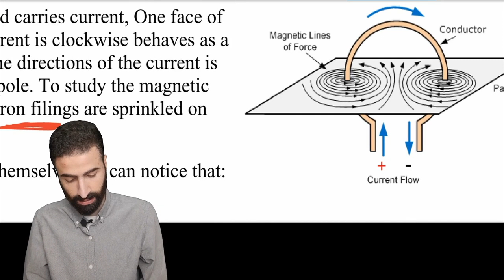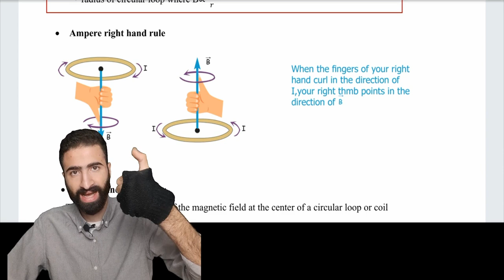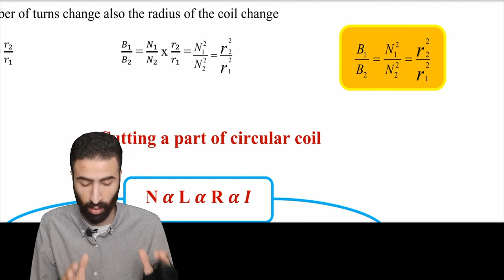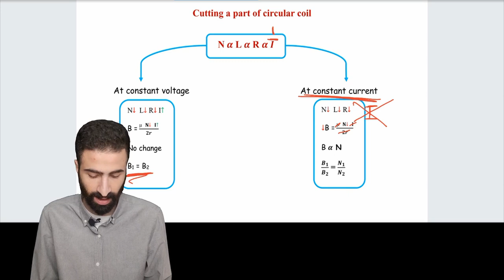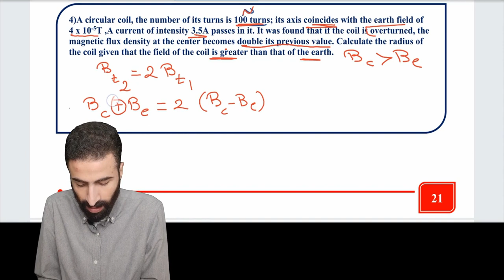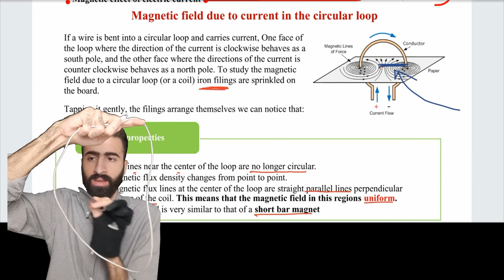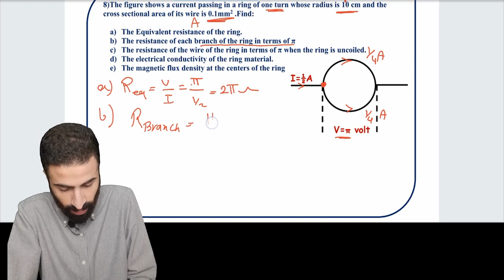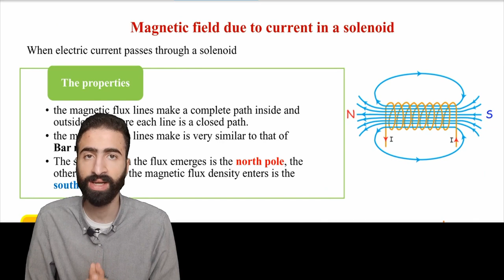physics third secondary 2024 | chapter 2 circular coil